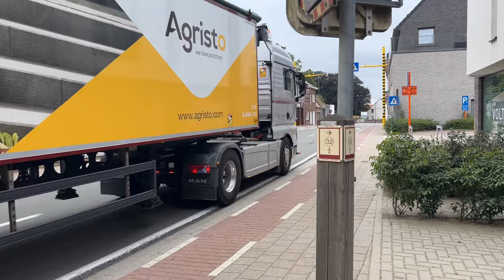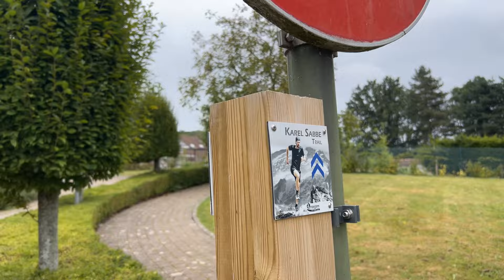Verlaten Feestzaal Ontdekt in Anzegem tijdens mijn Middagpauze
Tijdens mijn middagpauze in Anzegem stuit ik onverwacht op een verlaten feestzaal. Een mysterieuze plek met een rijke geschiedenis die je gezien moet hebben!